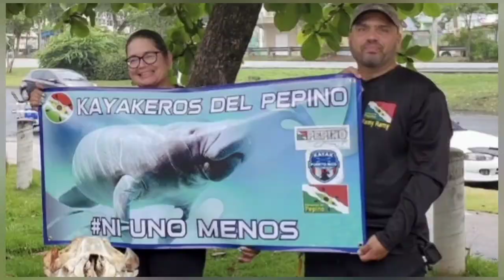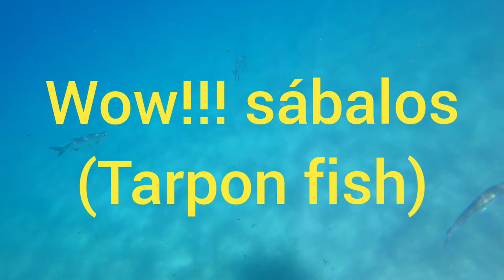Pescando la Ruta Pelícano, en kayak!!! Tremenda Aventura !!!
De kayakpesca en la Ruta Pelícano,en uno de los lugares más hermosos de PR ♥️.